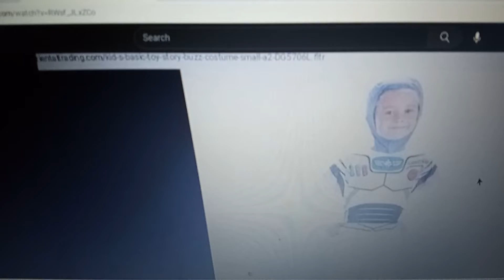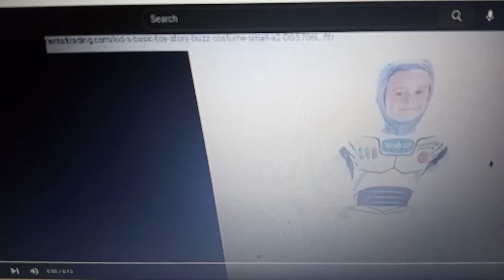The Lightyear King Part 7- The Great Kings in the Past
Though angry with Buzz, Nebula forgives him and explains that the great kings of the past watch over them from the night sky, from which he will he will one day watch over Buzz.